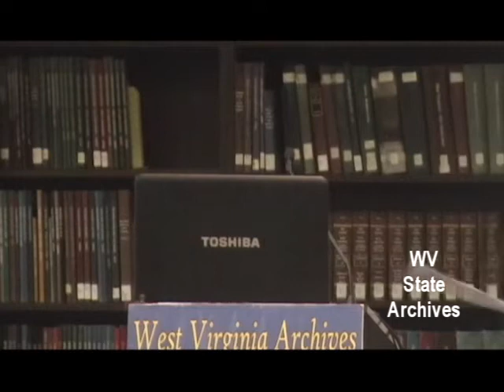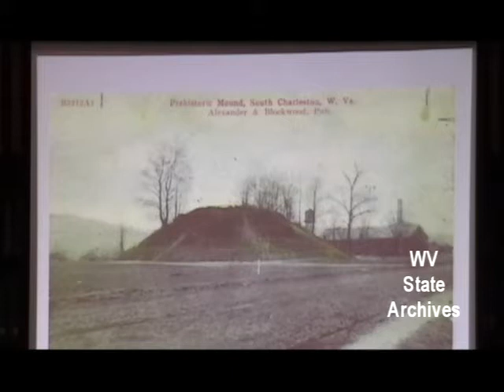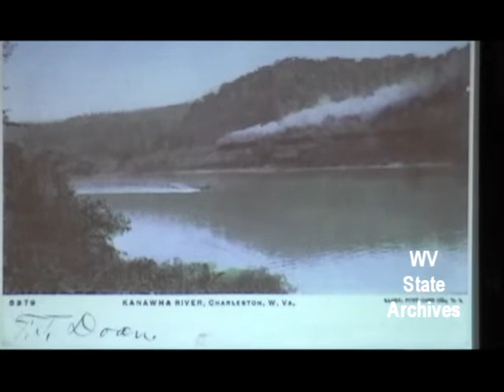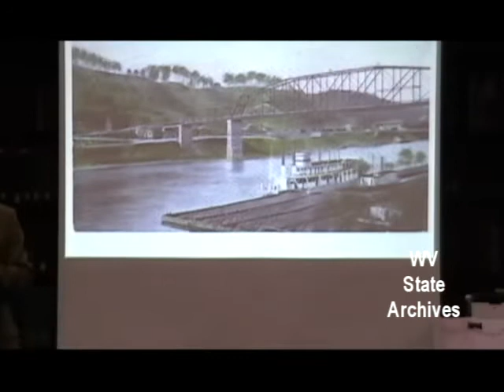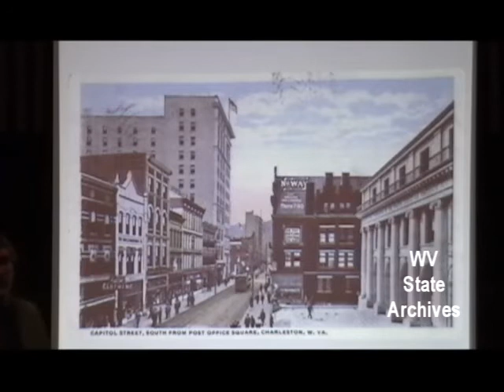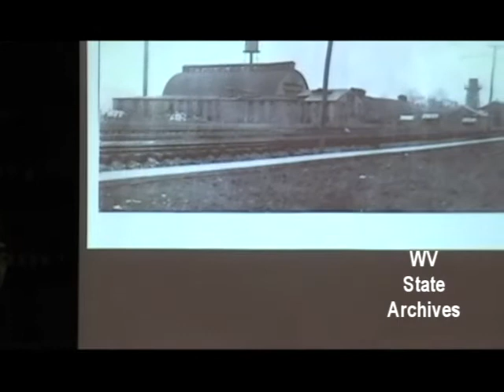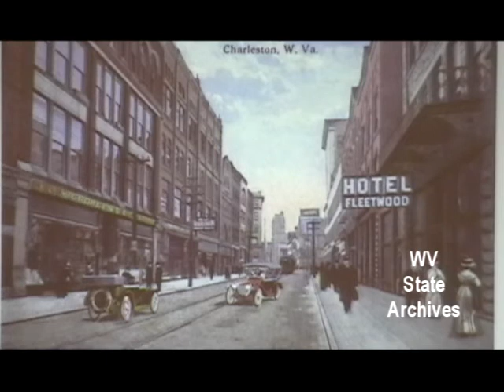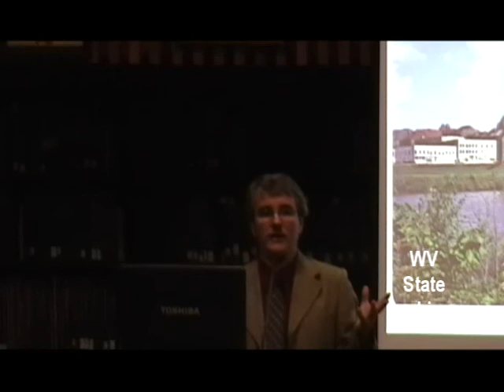Postcards of Charleston - Stan Bumgardner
On October 2, 2012, freelance museum consultant and exhibit developer Stan Bumgardner presented "Postcards of Charleston" at the Tuesday evening lecture in the Archives and History Library in the Culture Center in Charleston.

The presentation used historic postcards to show how the look of Charleston has changed over the last 200 years. Bumgardner focused largely on the downtown area, namely Capitol Street, historically the heart of Charleston's business section, and discuss various factors that have shaped the capital city's skyline.

Stan Bumgardner has been a professional historian for more than 20 years. He has worked at Harpers Ferry National Historical Park, for the West Virginia History Film Project, at West Virginia Archives and History, and as acting director of the West Virginia Division of Culture & History's Museums section. Between 2005 and 2009, he served as creative director for the West Virginia State Museum renovation, overseeing the development of the content and audiovisual productions. In 2009, Bumgardner developed the South Charleston Museum Foundation's new Belgian glassworkers exhibit, and he currently is collaborating with the museum on a project to document the memories and photographs of retired Kanawha Valley chemical industry workers. He also created a traveling exhibit for the documentary The Great Textbook War and later helped write an accompanying curriculum for the documentary and exhibit.

As a free-lance writer, Bumgardner is the author of The Children's Home Society of West Virginia: Children-Yesterday, Today, Tomorrow (1996)and Charleston (2006). He also has written articles for American History, Goldenseal, and Wonderful West Virginia magazine. He currently is developing a driving guide for historic sites in southern West Virginia and directing a project to document West Virginia's food heritage.